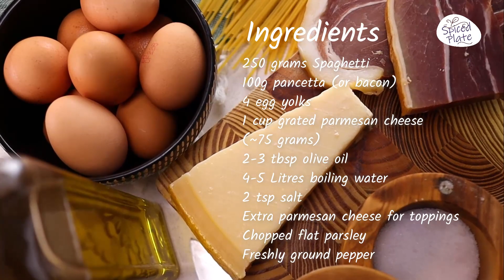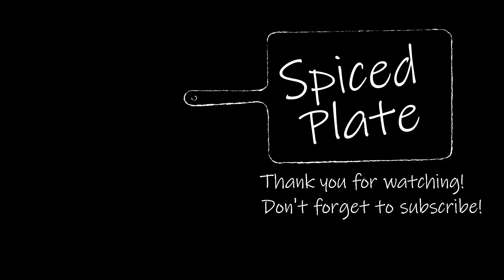Spaghetti Carbonara: Quick and Easy Recipe!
Our version of Spaghetti Carbonara - quick, easy and creamy delicious! Without using thickened cream! Try this recipe - simple yet heavenly! Definitely on top of our favorite pasta dishes!

If you would like to request a recipe, please leave in the comment, too! 😉

Cheers,
Spiced plate